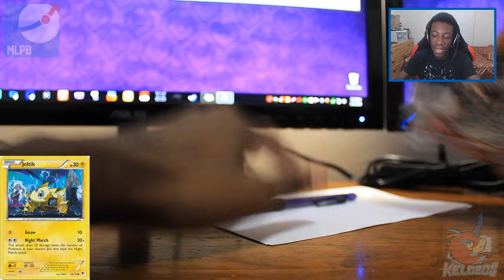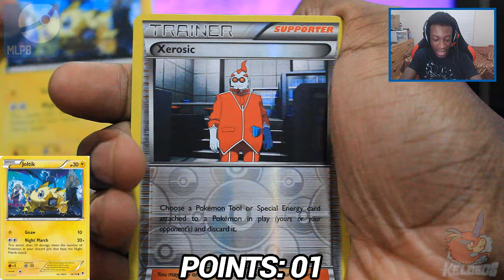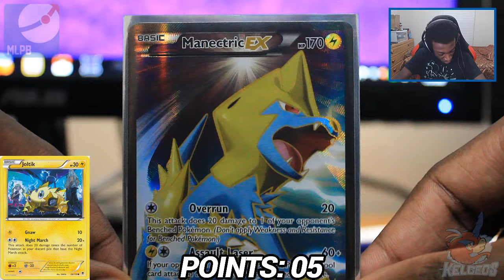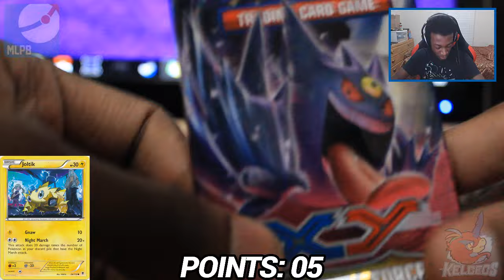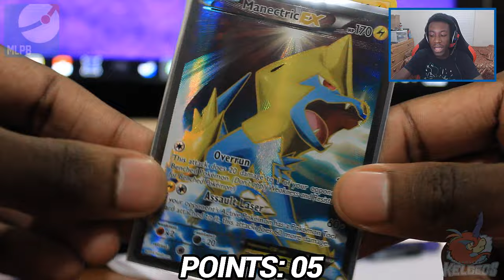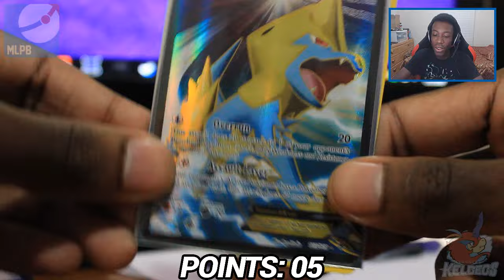MLPB Season 2 Week 5: Carolina Keldeos vs Kansas City Kirlias!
SUPPORT THE CAROLINAKELDEOS BY GETTING THAT LIKE COUNT TO 200!

▼ MLPB INFO

★ Convenient Information ★

Team logos contributed by ChespinJr98, Kuro, Cloudded, iamKorda, KarlosPokemon, KevinKingdraHD, skiz0rr, and ThrohGames: